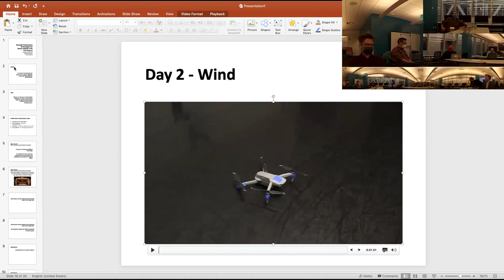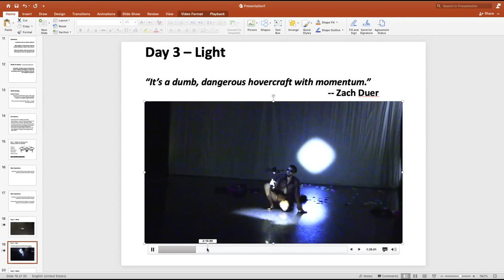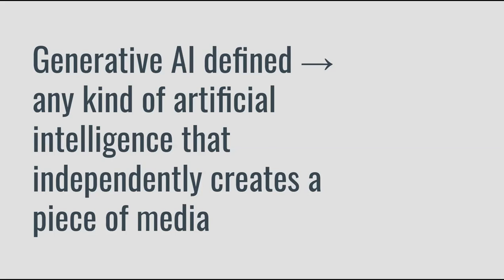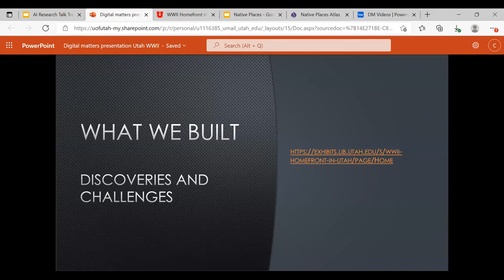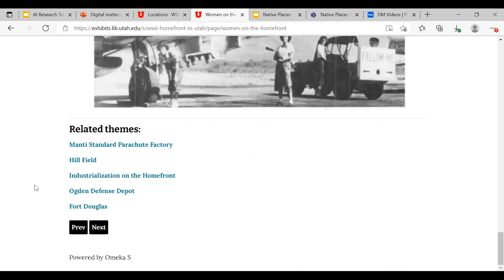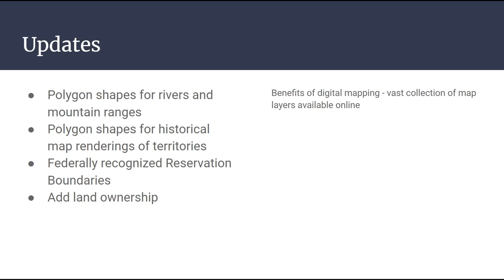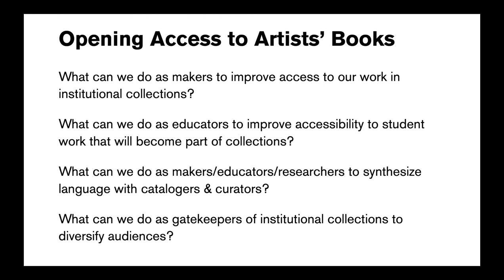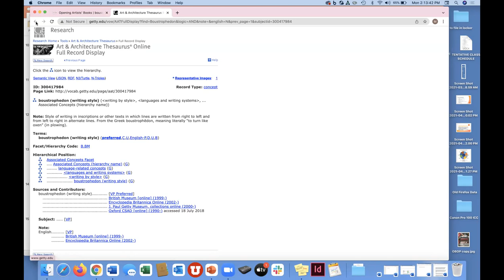Research Talks - Fall 2021 Graduate Fellows and Faculty Grantees Projects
Eric Handman, Digital Matters Exhibition & Performance Faculty Grantee Asst. Prof., School of Dance, “Nomadic Performance Technologies for Dance-Making in the 21st Century”
Can a drone be an artistic medium? In collaboration with movement artist Scotty Hardwig and visual artist/engineer Zach Duer (both on faculty at Virginia Tech), Eric Handman, Associate Professor of Dance is exploring the creative capacities of drones by developing an original dance/theater work called Daedelus Dreams.

Trevor Smith, Digital Matters Graduate Fellow, Graduate student in Dept. of Communication, “Critical Approaches to Generative AI”
A textual analysis of the social, political, and cultural impact of Artificial Intelligence that creates original media content, or as I will conceptualize, “Generative AI.”  This project will use existing critical writing about more common AI’s role in our digital media environment and apply it to newer “Generative AI”.

Matthew Basso, Digital Matters Faculty Grantee, Assoc. Prof. of History & Gender Studies, “Utah and World War II: Building a Digital Exhibit”
How can digital humanities tools change the way audiences experience and understand the impact of World War II on Utah and Utahns? We will provide an update on our effort to combine deep primary and secondary source research with the story telling capabilities of Omeka S and complimentary digital applications in order to present a more diverse, interactive, spatially resonant, and nuanced version of World War II history.

John Flynn, DM / American West Center Graduate Fellow, PhD Candidate in Dept. of History, “Native Places: An Indigenous Atlas of Utah and the Intermountain West”
Native Places is a spatial humanities project from the American West Center. It consists of an interactive, layered map centered on Utah that encompasses the homelands of the state’s traditionally associated tribes. The map records and restores indigenous place names to major landscape features and selected historical and cultural sites.

Marnie Powers-Torrey, Digital Matters Faculty Grantee Assoc. Librarian, Marriott Library, “Opening Artists’ Books: Interactive Website to Extend & Sustain Access to Artists’ Books”
With colleagues from the Marriott Library Web Development team, graduate student Jonathan Sandberg and Associate Librarian Marnie Powers-Torrey are building a public-facing website that facilitates the use of a common vocabulary by scholars, makers, and community users of artists’ books. The website, database, visual exemplars, and index aid in the discoverability of artists’ books from entry level to advanced.